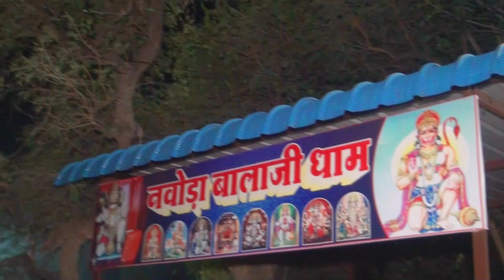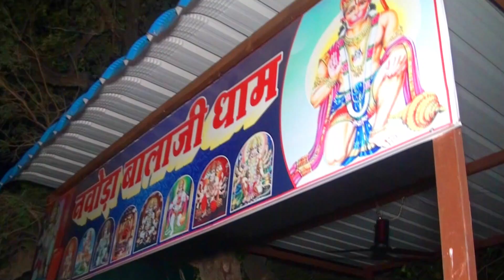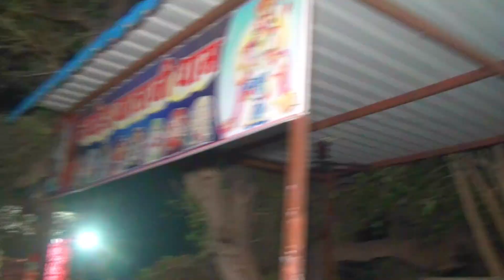नोवडा बालाजी धाम भजन संध्या बामला की ढाणी Part 1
जागरण नोवडा बालाजी || बामला की ढाणी || गायक - रामस्वरूप जी खेदड़ || Novda Balaji Bamla ki dhani Part 1
 यह  रात्रि जागरण नोवडा बालाजी ,  बामला की ढाणी से लाइव प्रसारित किया जा रहा है AB स्टूडियो गुढ़ा गौडज़ी के द्वारा (संपर्कसूत्र- 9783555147)  ,
इस कार्यक्रम के मुख्य गायक हैं श्री रामस्वरूप जी खेदड़ ,  डांसर - अनु (बबाई ) , गायक और डांसर  - मनीष मारवाड़ी  ,